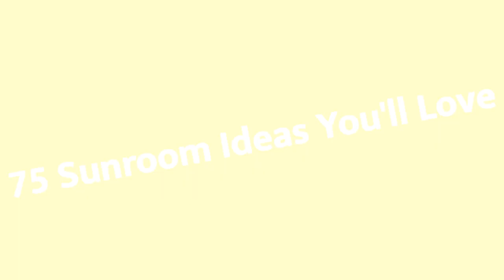75 Sunroom Design Ideas You'll Love 🏡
0:00:00 - Intro
0:00:12 - Sunroom Design Ideas You'll Love: Inspirations 1 to 25
0:03:03 - Sunroom Design Ideas You'll Love: Inspirations 26 to 50
0:06:07 - Sunroom Design Ideas You'll Love: Inspirations 51 to 75

👋 Well Hello!